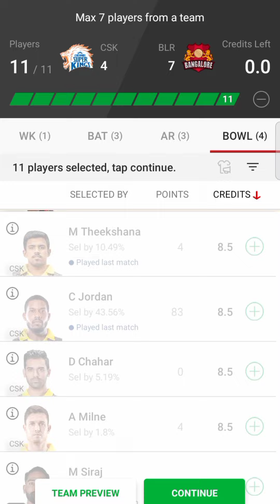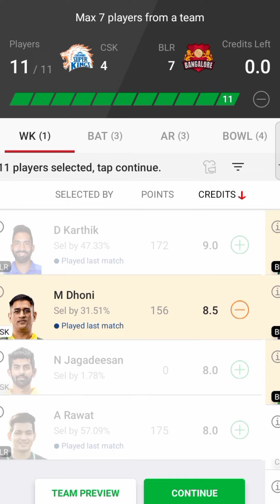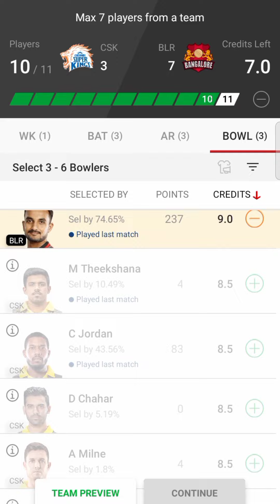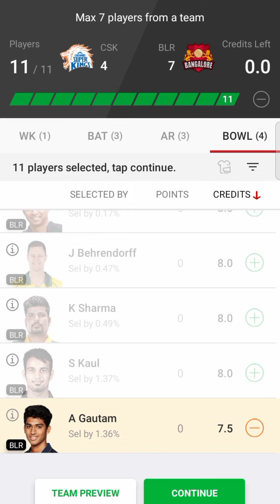CSK vs BLR Dream11 Team | CSK vs RCB Dream11 IPL 12 Apr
dream11 team
IPL dream11 team
csk vs blr kon jitega
csk vs blr
csk vs blr jitega

dream11 per team kaise banaen
dream11 per apni team kaise jitaaye
sabse badhiya team kaise banaen
kaun si team jitegi
dream11 per kaun si team jitegi
CSK vs BLR IPL tournament
CSK vs BLR ko kaise Jiya
apni team ko aage kaise le jaaye
dream11 per apni team ko aage kaise le jaaye
dream11 per apni team ko aage le jaane ki tric
dream11 tournament
IPL tournament